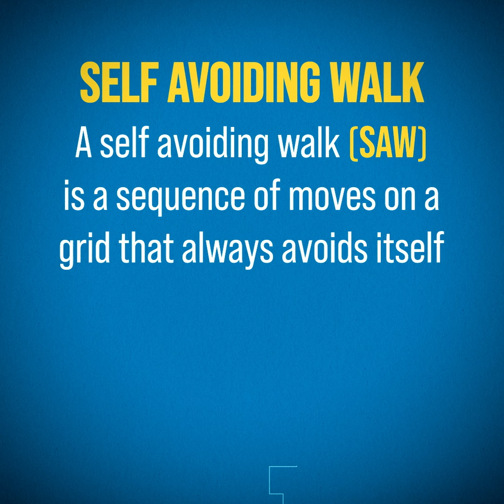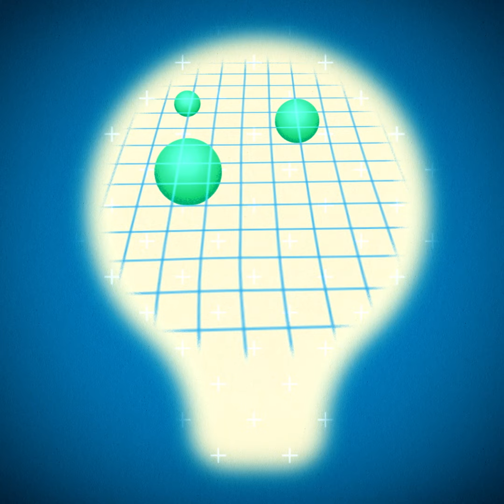Explore self-avoiding random walks using hand embroidery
Self-avoiding walks are used to study how networks form, including social networks, biological networks and computer networks.  They have provided inspiration to artists and designers. Using simple materials, you can create and explore self-avoiding walks using hand-embroidery.